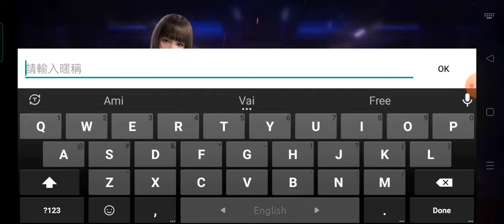Explore Taiwan Server 😑 R.I.P my voice 🤣